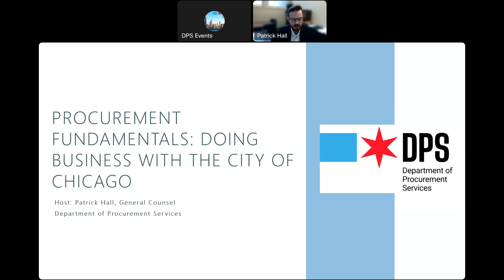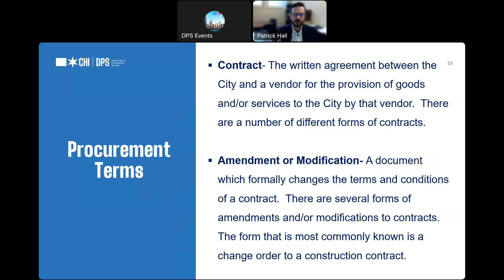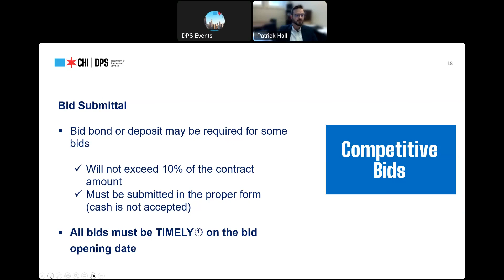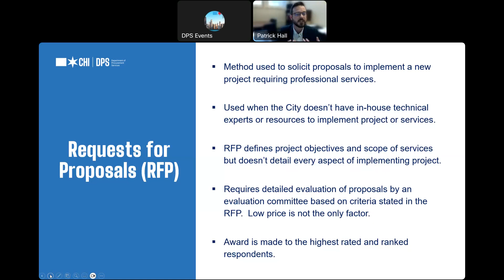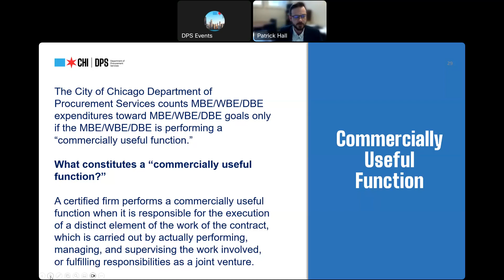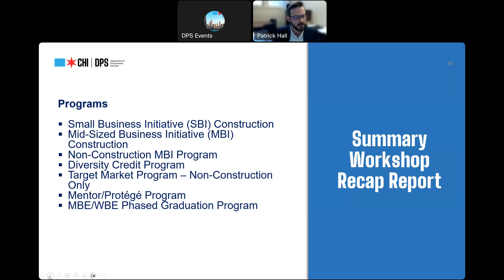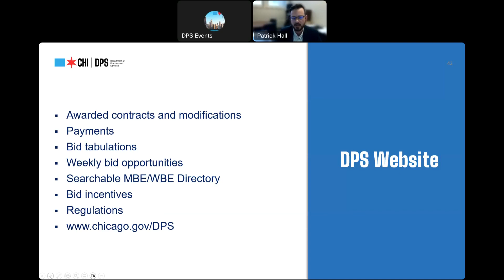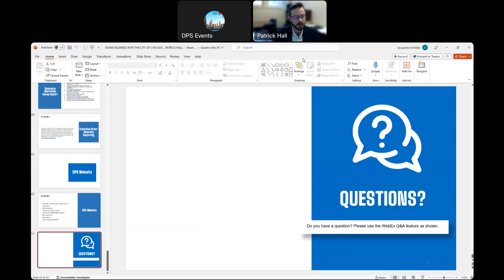Procurement Fundamentals: Doing Business with the City | Mar 7, 2024